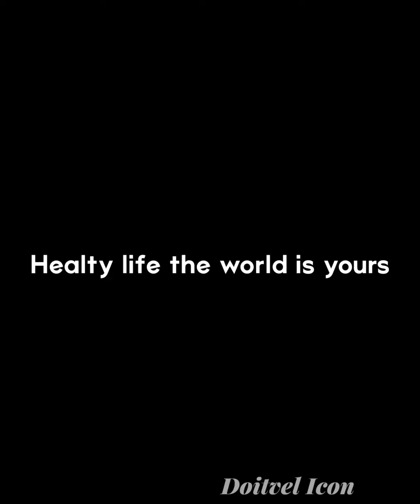Doitvel Icon - Motivation Healthy life the world is yours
fitnessmotivation. IG doitvelIcon and Facebook. The desire to succeed should be your every second of the day thoughts. Healthy life the world is yours!!! Doitvel Icon